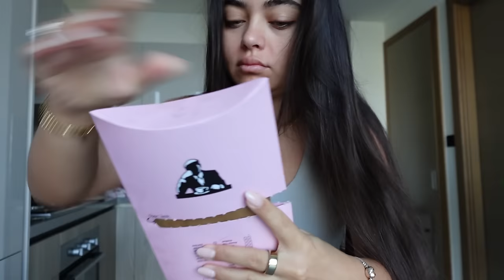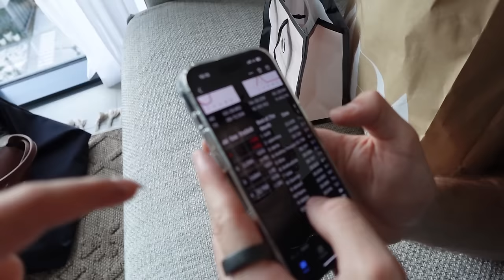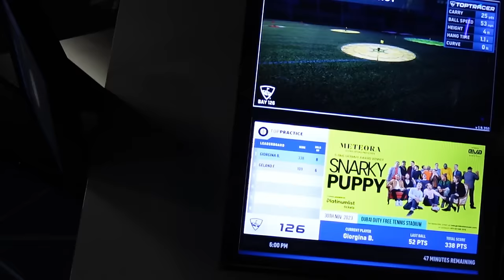moving to dubai? shopping, grwm, date night + apartment tour!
my vegan and cruelty-free makeup brand Gigibee Beauty

00:00-01:52 morning routine and breakfast
01:52-02:48 glowing skin skincare
02:48-04:26 have we moved to dubai?
04:26-08:43 we got food poisoning and got very sick… storytime
08:43-09:24 how henry became our son
09:24-11:29 getting ready for the day (grwm)
11:29-14:29 out for breakfast and this happened…
14:29-18:10 shopping at the dubai mall
18:10-19:10 gelano took me go-karting
19:10-20:46 the mall is draining us lol
20:46-24:09 dubai apartment tour
24:09-25:52 mall shopping haul! (zara, vs, mango)
25:52-28:00 getting ready for date night
28:00-31:30 going on a date to top golf

any questions? leave them down below :)